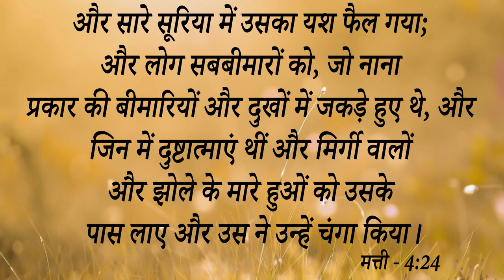Big Testimony || इस Sister की बच्ची को skin की भयानक Alergy का रोग था । Prophetic Word को Receive...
Big Testimony || इस Sister की बच्ची को skin की भयानक Alergy का रोग था । Prophetic Word को Receive करने से मिला छुटकारा